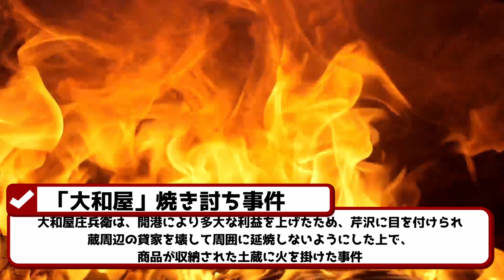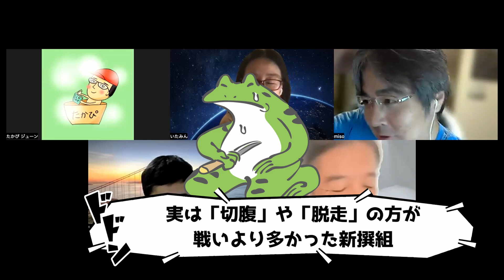＃148【ゲスな歴史シリーズ2024】芹沢鴨【新撰組】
歴史上のゲスな出来事をみんなで語り合うシリーズ2024

今年も自分にとって「このエピソードはゲス！クスッと面白い」というものを集めてもらいました。

2回目はたかぴさんから「芹沢鴨」
新撰組きっての「悪役」の彼は本当に悪だったのか？
そもそも、彼はどこの出身？
関わる事件の真相とは？
そして、新撰組について面白い結論が出たよ！

今週もよろしくお願いしますーー

・芹沢鴨の出身は？
・あの有名な事件二つは本当だった？
・もしかしたら、後から盛られたいた芹沢鴨さん
‹新撰組談義›
・土方歳三の立ち位置が好き
・酒好き、女好きだった新撰組
・新撰組って実は「〇〇」かもしれない
・幕末の熱に当てられた他の藩の苛烈なエピソード

感想は＃スナック偏愛をつけてTwitterで呟いてほしいです💜